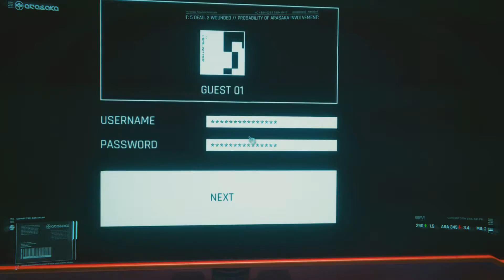Cyberpunk 2077 Walkthrough | PS5 Gameplay Ep. 1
Hey guys, this is my Cyberpunk 2077 walkthrough on the Playstation 5. I am completing the walkthrough on hard difficulty and completing the corporate or "corpo" lifepath.